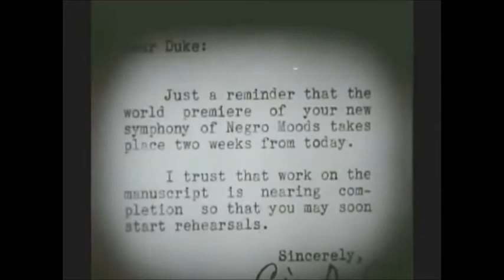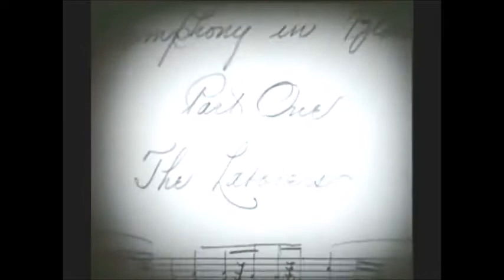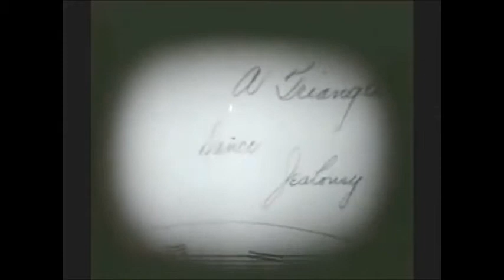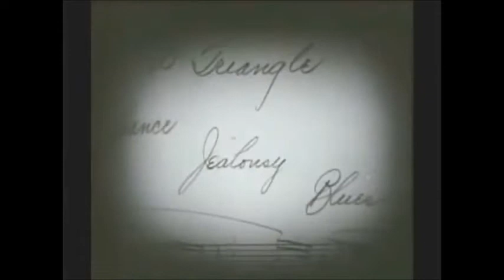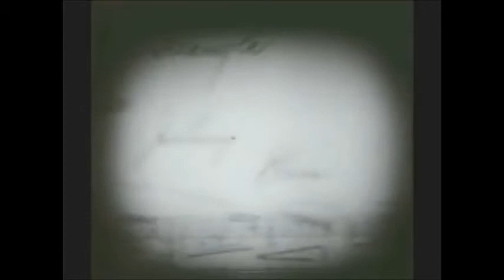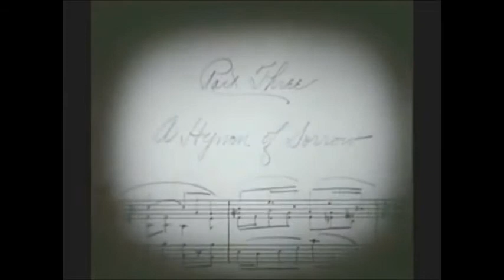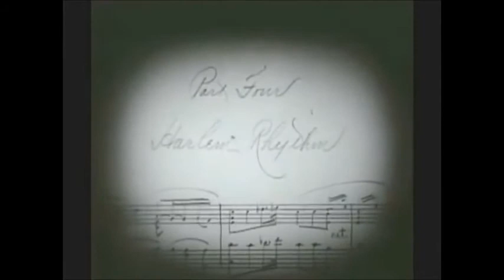Duke Ellington - Symphony in Black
Released in 1935, "Symphony in Black" depicts black life in America. The composition itself ("A Rhapsody of Negro Life") is divided into four parts: “The Laborers,” “A Triangle”, “A Hymn of Sorrow” and “Harlem Rhythm”. “A Triangle” features the vocals by Holiday and solos by jazz clarinetist and tenor saxophonist Barney Bigard and Ellington Orchestra regular, trombonist 'Tricky Sam' Nanton. It is important to note that while Symphony in Black is the title of the Paramount film, "A Rhapsody of Negro Life" is the actual title of Ellington's composition. The piece has been largely overshadowed by its successor, perhaps Ellington’s most best known extended composition, "Black, Brown, and Beige" and thus significantly less documentation exists concerning it. The film won the Best "musical short subject" Academy Award for its year.

P.S. There's a couple doing Lindy Hop that can be seen through an apartment window. The person leading is Earl "Snake Hips" Tucker.